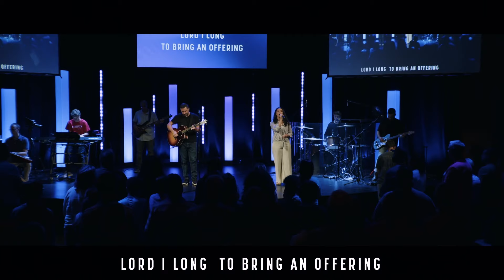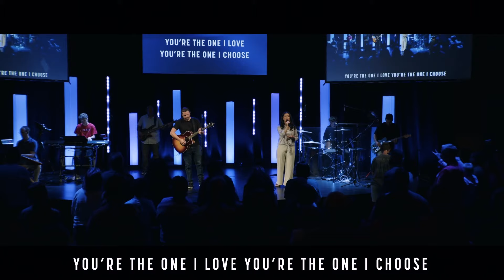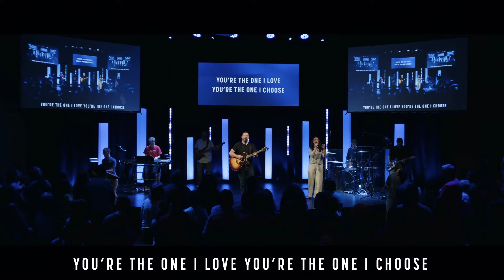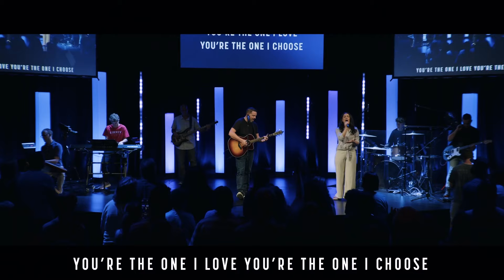Here It Is | GraceOC Worship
Here It Is (I Worship You) words and music by
David Leonard, Jacob Sooter, Kristian Stanfill, Sean Curran